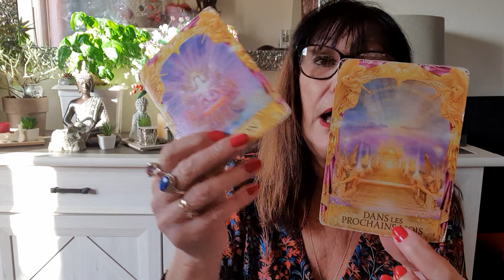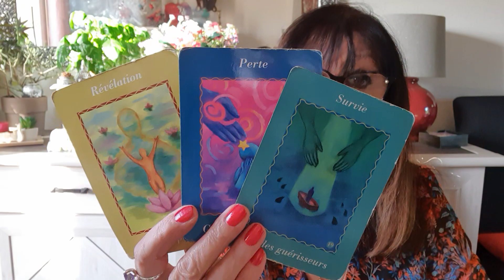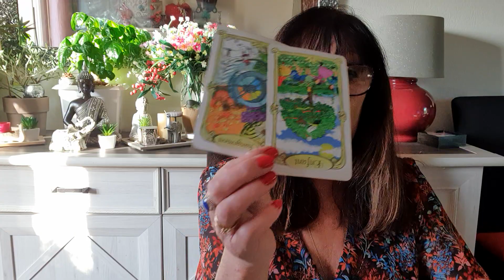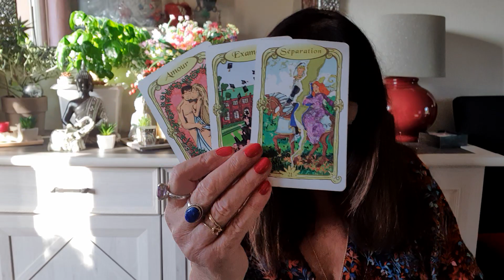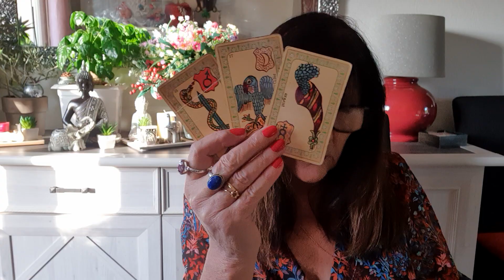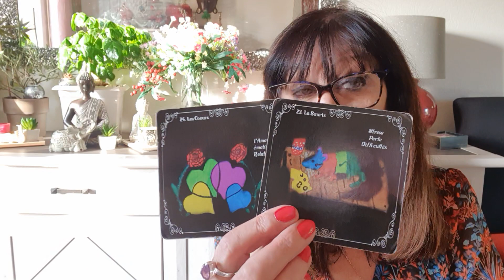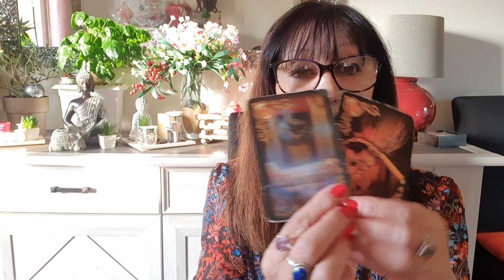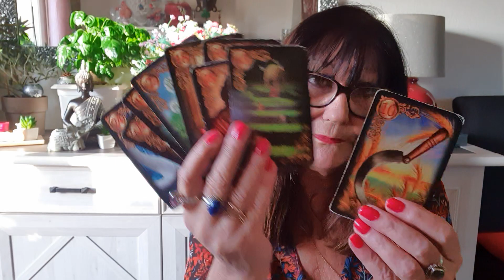VERSEAU DU 15 AU 30 NOVEMBRE 2022 LES CONFLITS S ARRÊTENT VOUS PENSEZ ENFIN A VOUS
LIEN POUR JEAN CLAUDE SELLIE UN GUERISSEUR HORS PAIR  copier le lien pour arriver sur sa page